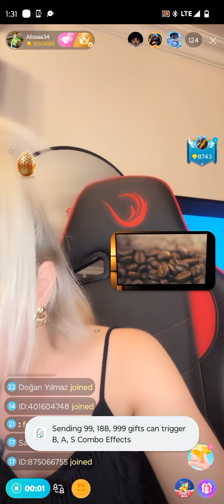2K4256 Stab Niccaz